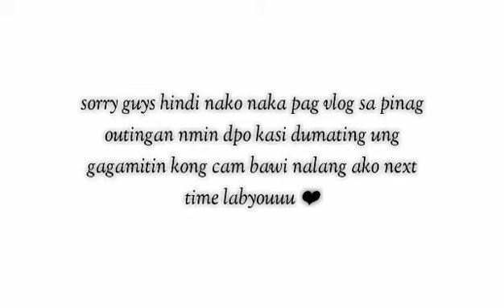GRWM;PACKING FOR OUTING🌊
Thank u for watching mga Bebe KO😘
And click nyo narin ung bell para ma notif kayo sa mga bago Kong vid